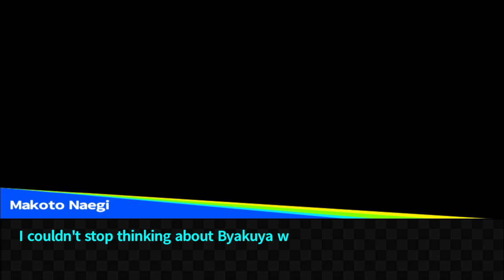Danganronpa 1.2 RELOAD School Mode Part 3